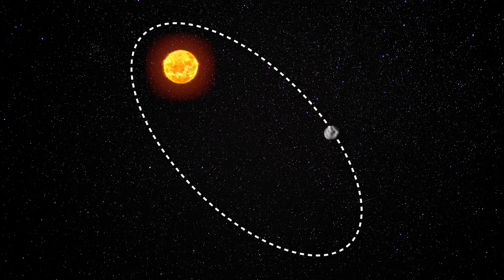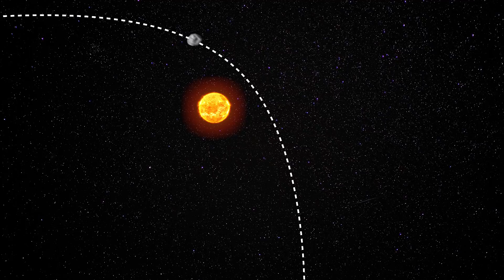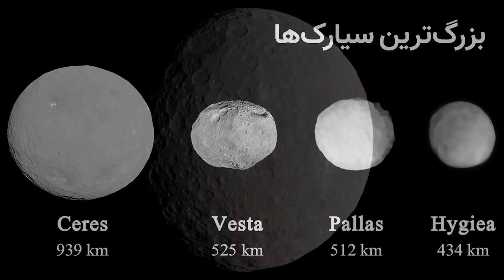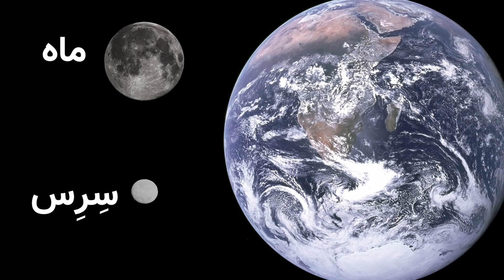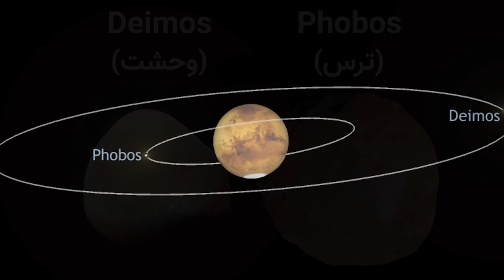ستاره دنباله دار، شهابسنگ، سیارک، چی هستن؟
امروز سه تا از اجرام فضایی رو با هم بررسی می‌کنیم ببینیم دقیقا چی هستن و از کجا میان و چه ویژگی‌هایی دارن
ستاره های دنباله دار، شهابسنگها، و سیارکها

توی این ویدیو رامش کرامت هم همراه ماست که یه کانال علمی نوپا داره، اگه دوست داشتید عضو کانالش بشید که لینکش این پایینه
اسپانسر این برنامه:  شرکت فیوتک